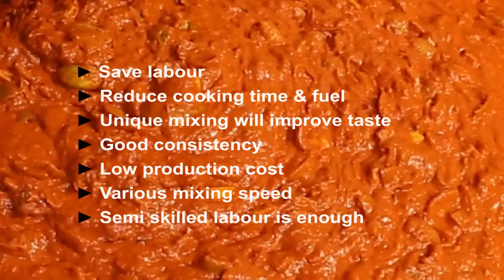Pickle making in GK COOKING MIXER MACHINE by GLOBAL KITCHEN EQUIPMENTS COMPANY,COIMBATORE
We are a prestigious manufacturer and supplier of Advanced Kitchen Equipment and Kitchen Machinery. Our range includes Bulk Cooker, Deep Fryer, Double Jacketed Vessel, Fire Heat Steam Tank, Kettle and Dining Table. We also offer to our clients Veg Cutting Machine, Veg Rack Table, Service Trolley, Rice Trolley, Gas Burner and Barrels. These products find a wide application in canteen, hospital, kitchen, hotel, kitchen and commercial kitchen.

GLOBAL KITCHEN EQUIPMENT COMPANY
No.252,1 street,sivasakthi colony,ganapathy
coimbatore,India- 641006
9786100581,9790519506